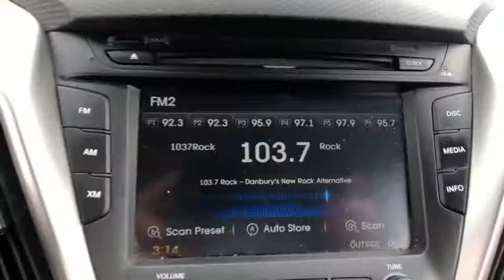2016 Hyundai Veloster Danbury, Newtown, Ridgefield, Brookfiels, New Fairfield, CT H12802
Used 2016 Hyundai Veloster available in Danbury, Connecticut at Danbury Automotive. Servicing the Newtown, Ridgefield, Brookfiels, New Fairfield, CT area.
2016 Hyundai Veloster 3dr Cpe - Stock#: H12802 - VIN#: KMHTC6AD4GU267262

Danbury Automotive
100-102 Federal Road